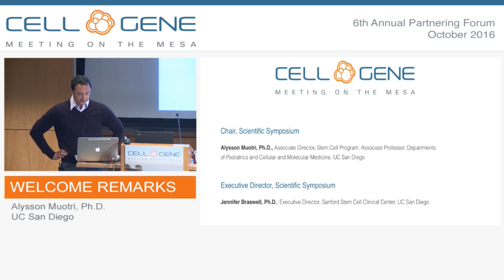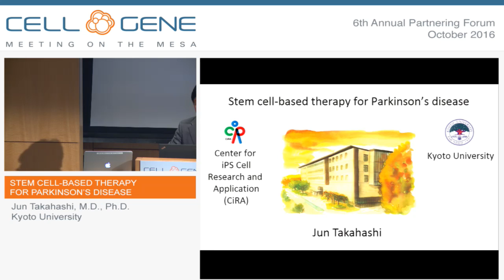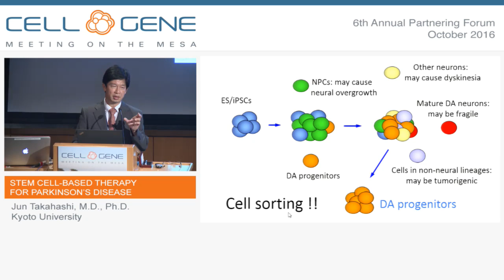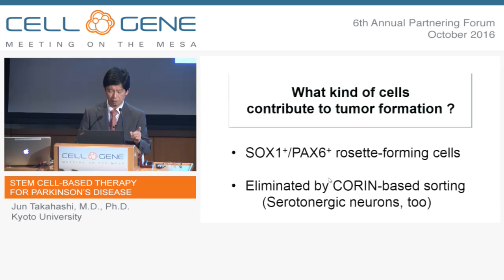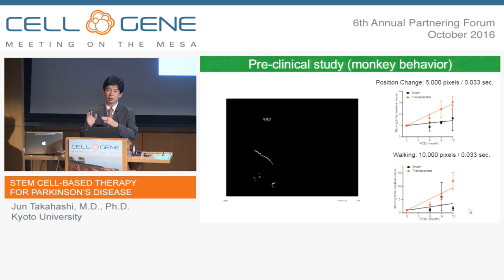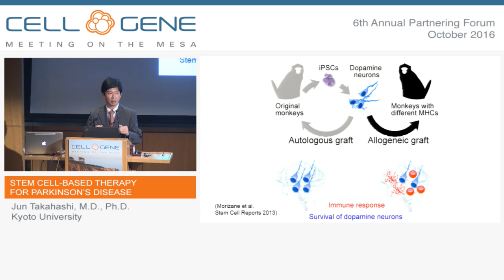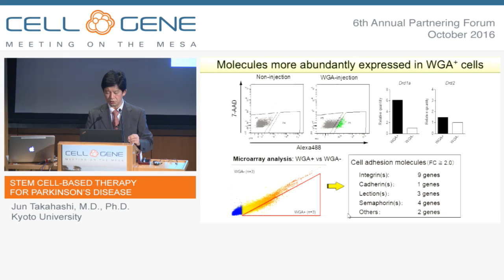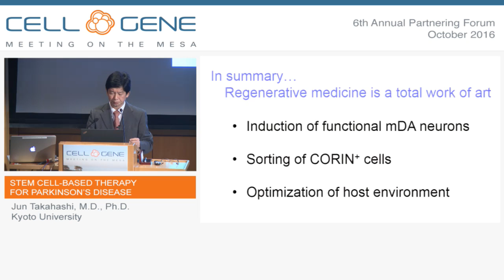Welcome / Stem Cell-Based Therapy for Parkinson’s Disease - Jun Takahashi, Kyoto University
Welcome Remarks
Speaker: Alysson Muotri, Ph.D., Chair, Scientific Symposium Steering Committee; Co-Director, Stem Cell Program; Associate Professor, Department of Pediatrics and Cellular Molecular Medicine, UC San Diego

Stem Cell-Base Therapy for Parkinson's Disease
Keynote Speaker: Jun Takahashi, M.D., Ph.D., Professor, Center for iPS Cell Research and Application (CiRA), Kyoto University